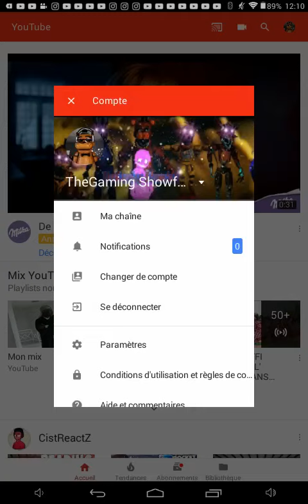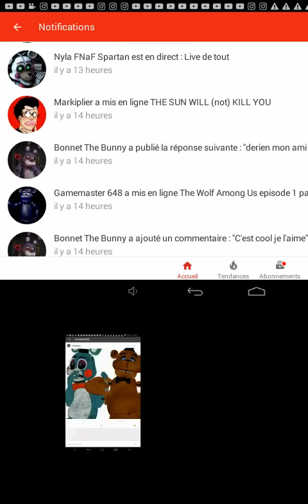38 SUB !😎✌👍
THANK